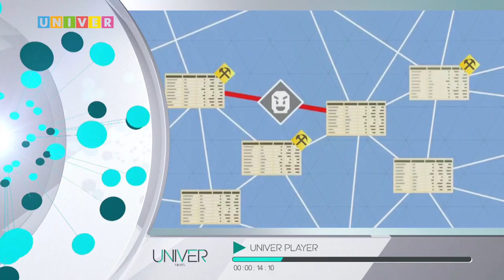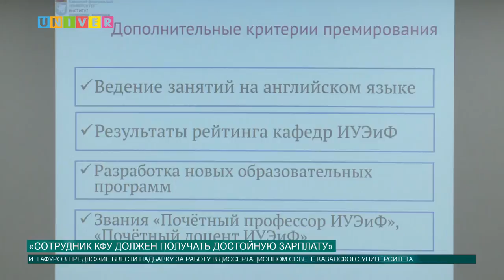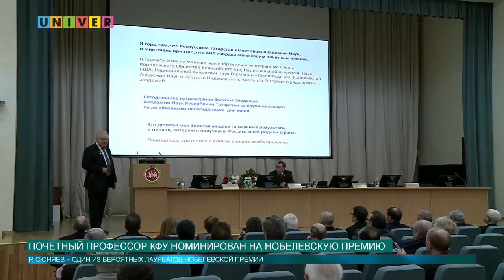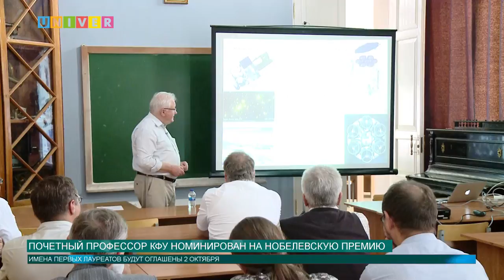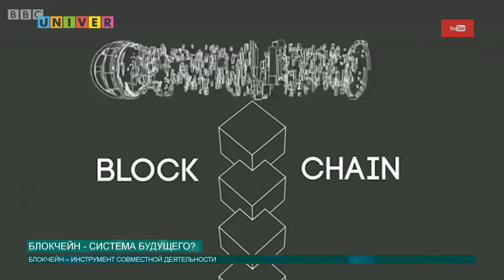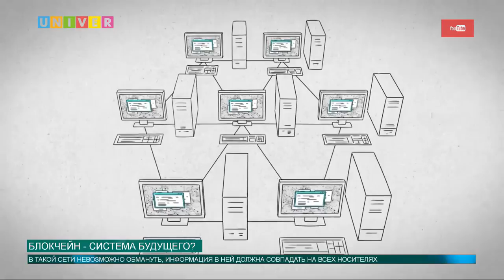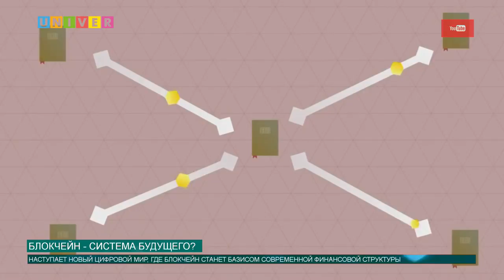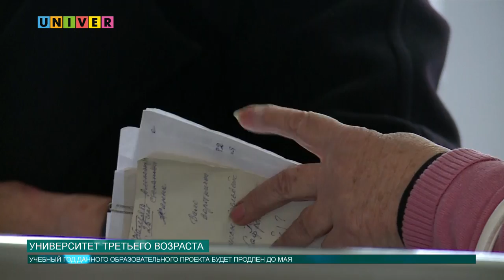Новости КФУ от 2.10.2017